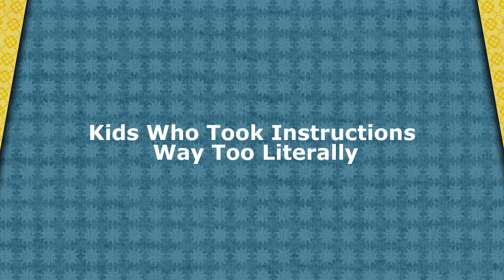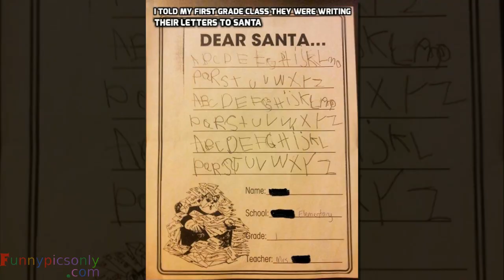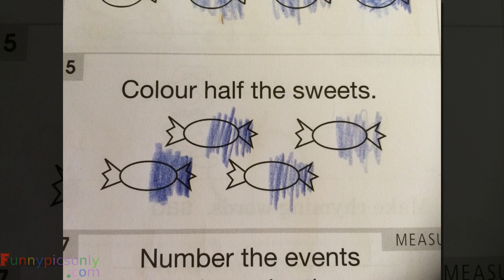Kids Who Took Instructions Way Too Literally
tooco Kids Who Took Instructions Way Too Literally
funny and creative Biggest and Best compilation on youtube

Music
0:00 : JOA & Mabeha - Skyward

3:34 :  Lensko - Rebirth [NCS Release]

3d Chalk Art Street Painting